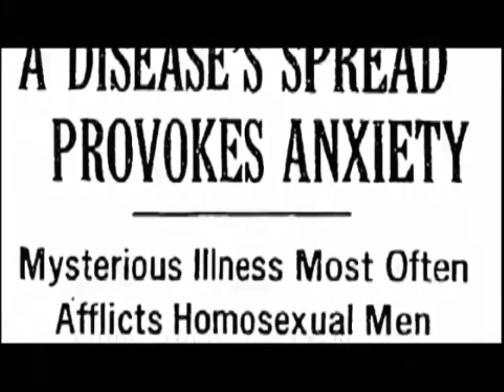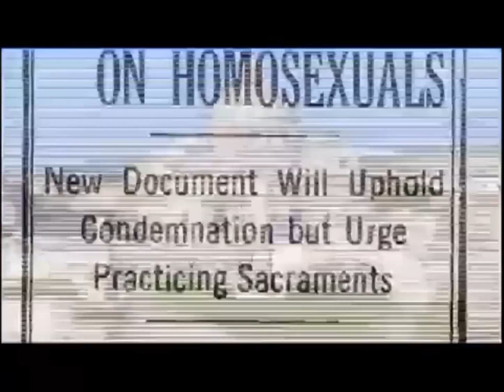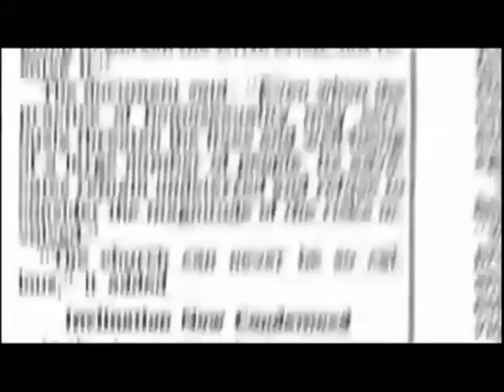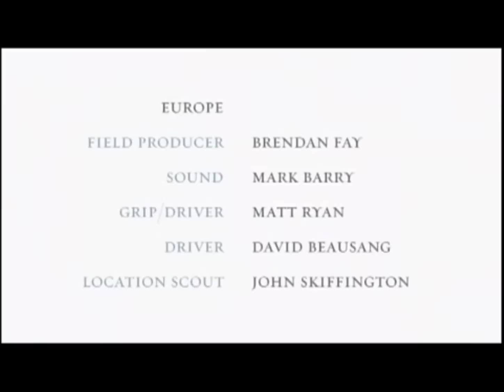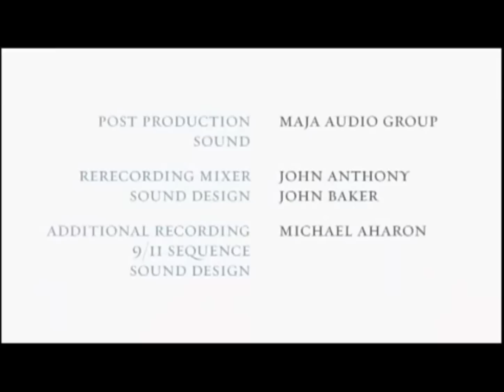Saint of 9-11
Saint of 9/11 was released in 2006, directed by Glenn Holsten, co-produced by Brendan Fay, and narrated by Sir Ian McKellen.

Father Mychal Judge, chaplain to New York firefighters and unofficial “gay saint,” died helping others in the terrorist attack on the World Trade Center on Sept. 11, 2001. He was killed by flying debris while praying and administering sacraments at the World Trade Center. (movie description